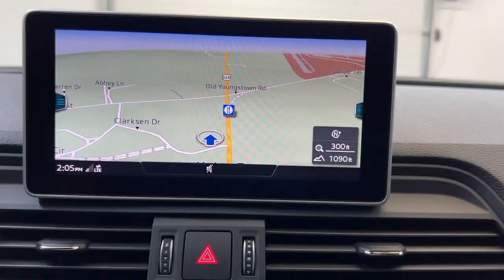2019 Audi Q5 45 Premium PA Pittsburgh, New Castle,Cranberry Township, Wexford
Pre-Owned 2019 Audi Q5 45 Premium available at Car Connection Superstore located in 2757 W State St, New Castle, PA, 16101. Servicing the Pittsburgh, New Castle,Cranberry Township, Wexford area.